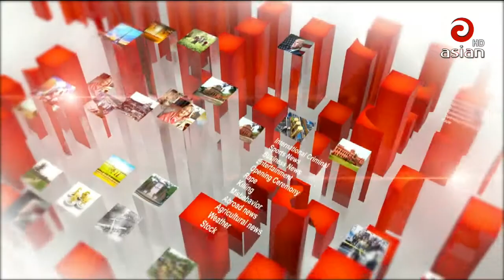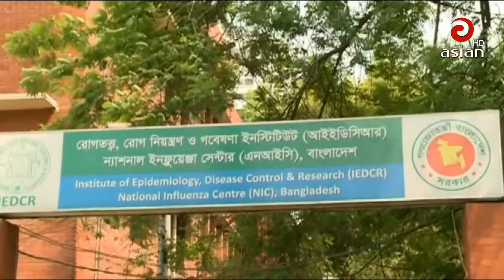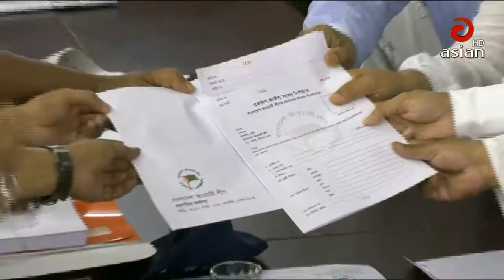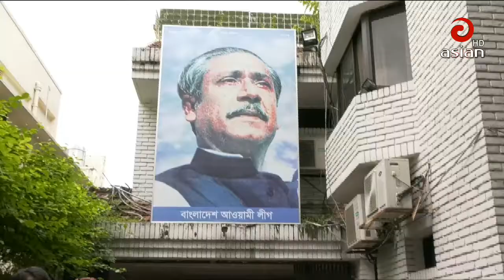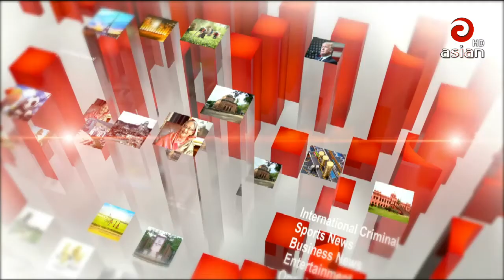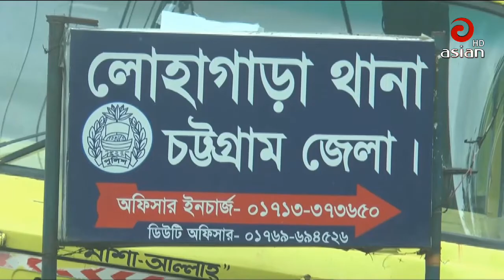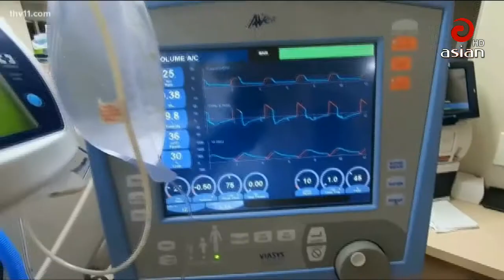🔴 🔴Asian TV Prime News 9:30 PM | 18 August 2020 | Asian TV Bangla News🔴 🔴